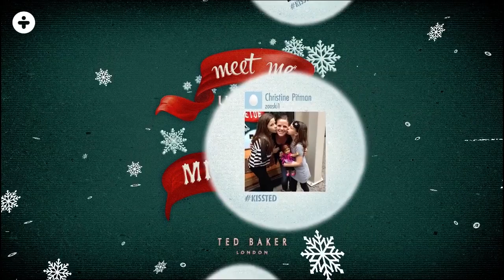Social Mosa Ted Baker Kissted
Ted Baker uses Social Mosa in a creative kissted campaign in their store window in New York last holiday season.

Social Mosa is the dynamic, animated, custom-branded Instagram/Twitter app, available exclusively through Transformers in the Middle East region. Think of it as a live conversation visualizer and platform for live commentary during an event.

Copyright Transformers FZE 2013